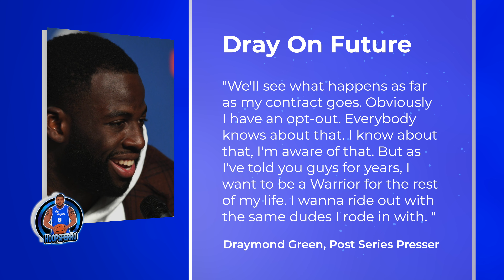I COULD LEAVE! Draymond Green To Opt Out Of $27Million Deal With Golden State Warriors| FERRO